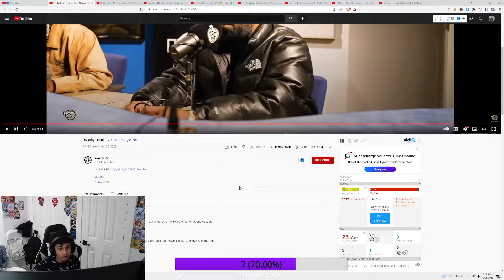Mykal reacts to DA BABY | FUNK FLEX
STREAM EVERDAY OF THE WEEK TUNE IN
Follow Mykal Cruz